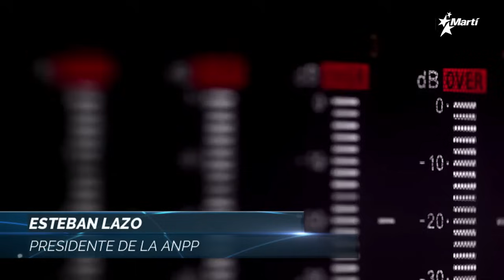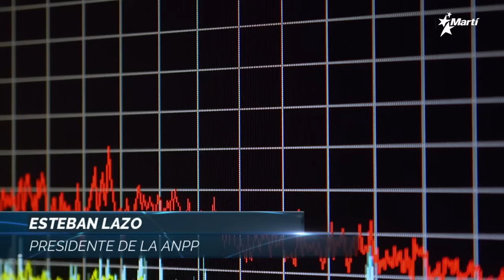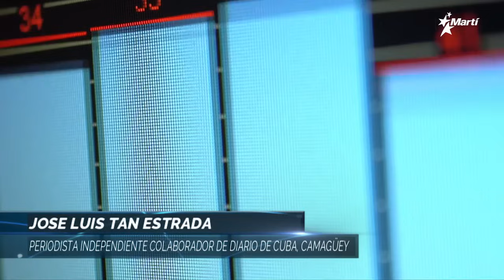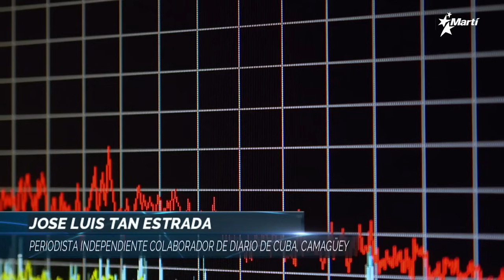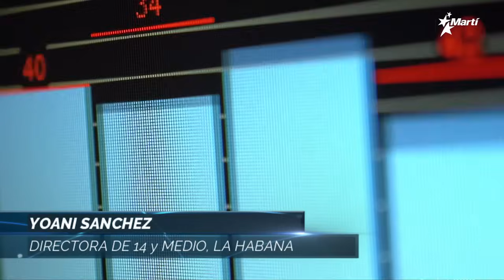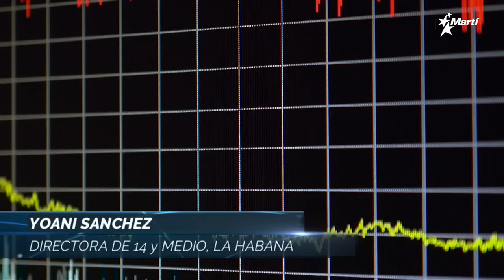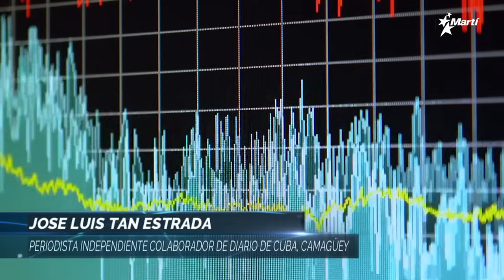Las Noticias Como Son | 20 de diciembre del 2023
Hoy en la Tertulia de LNCS:
-Cuba prevé un crecimiento del PIB del 2% en 2024.
-El Parlamento cubano se rasga las vestiduras con la corrupción estatal y la debacle financiera.
-Vecinos de albergue en Luyanó protestan para exigir al gobierno mejores condiciones de vida.
-Una joven madre de dos niñas, el feminicidio número 84 de este año en Cuba.